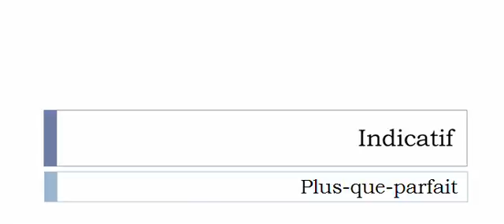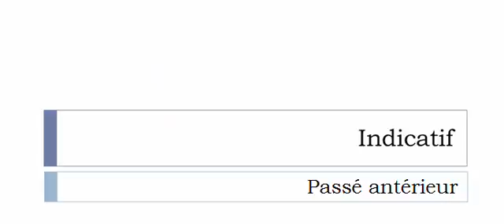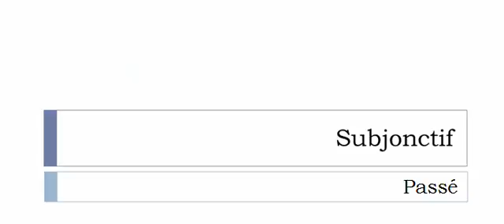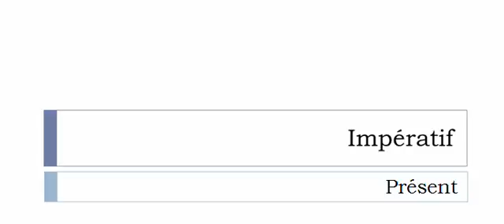Aprender francês = Conjugação = Déterrer